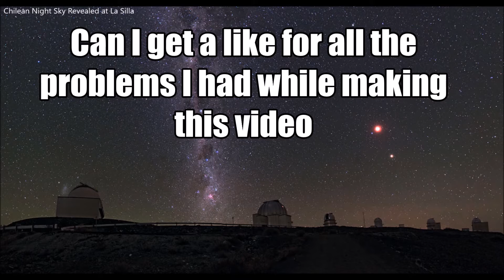I'M BACK TO MAKING VIDS! (Grand Theft Auto 5)